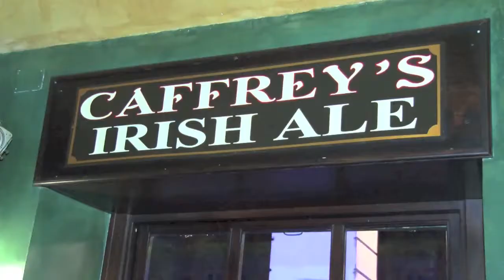Pub St.Martin, corso san martino 0/b Torino